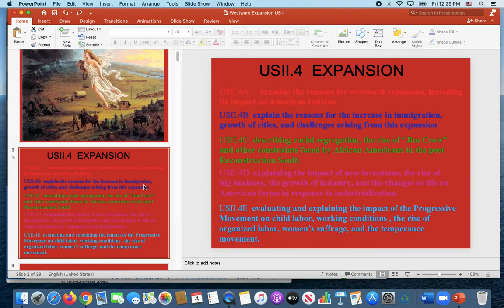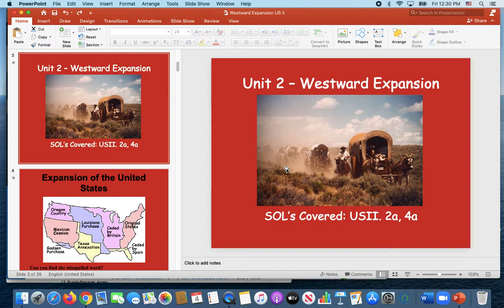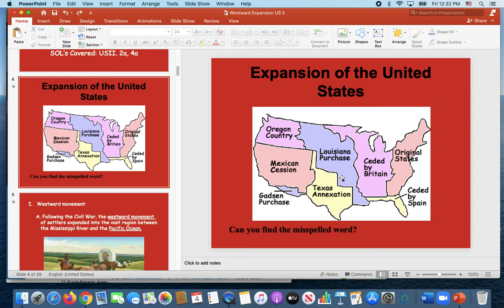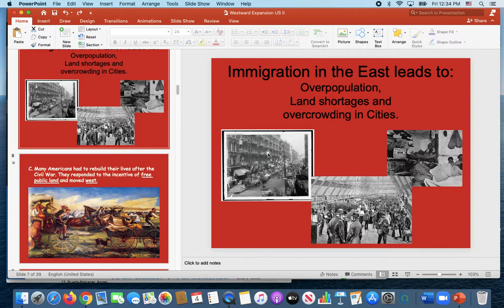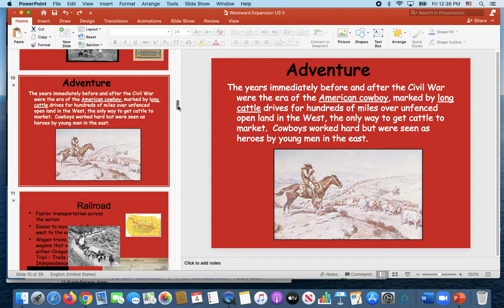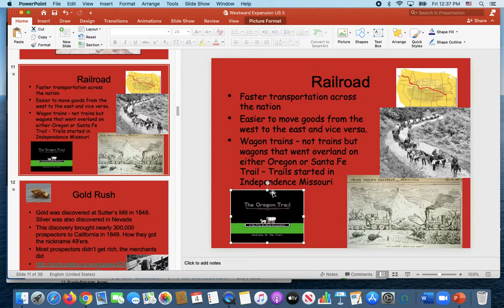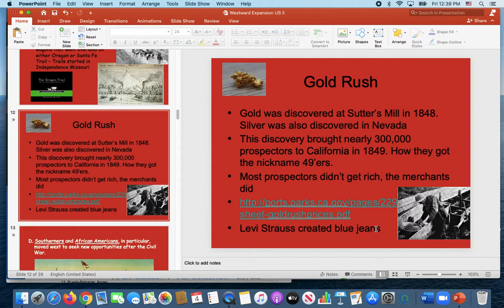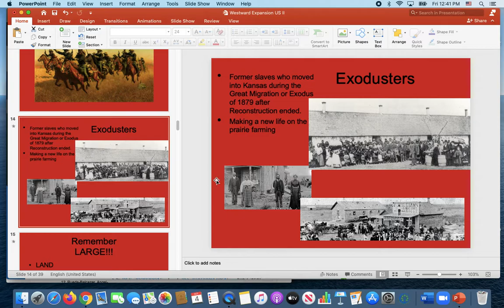Westward Expansion part 1